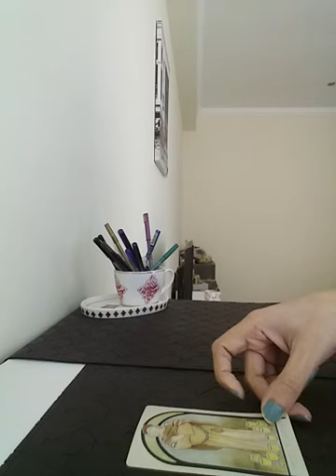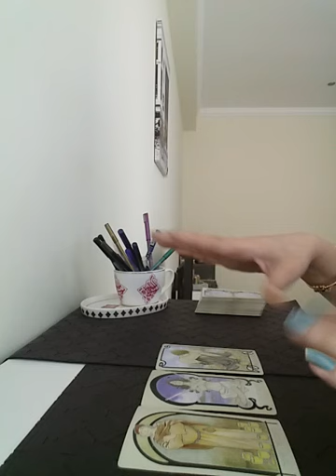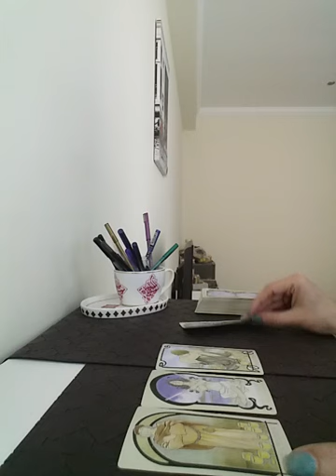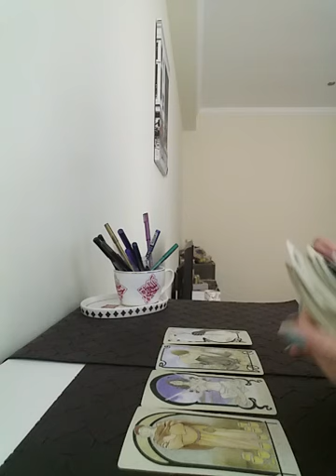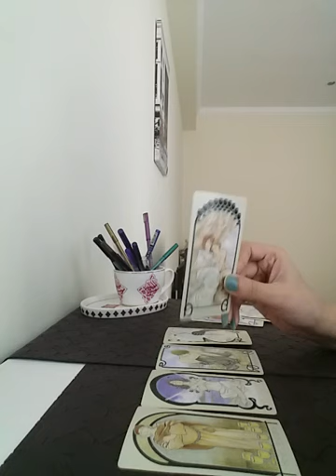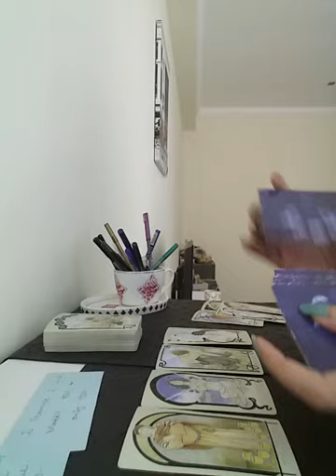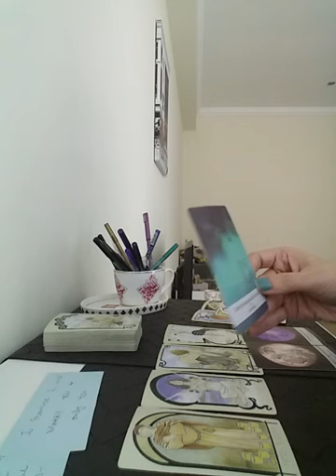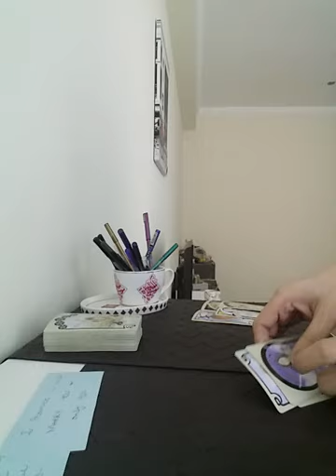GEMINI - they choose you breaking free from third party situation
Services i offer :

1- 1 question reading - 35 USD

2- 2 question reading - 55 USD

3- 3 question reading - 70 USD

4- 5 question reading - 100 USD

5- Love n Relationships - 100 USD

6- 15 Minutes customized *SPIRITUALLY CHARGED* affirmations that give 100% RESULTS  - 100 USD

7- Consultation and step by step guidance to MANIFEST your Dream Desire and Goal.

8- Unique Scripting technique to manifest your desire - 80 USD

9- Protection from bad influences and energies - 60 USD

10- Removal of Black Magic - 100 USD

12- Dream Interpretation - 40 USD

13- Spiritually Charged Affirmations + Unique Scripting Technique - 150 USD

14- Money rituals - 60 usd

15- Love Rituals - 100 usd

16- Subliminals - 100 usd

17- Consultation along with 1 manifestation technique - 100 usd

18- Angel guidance - 40 usd

19- 5 Minutes Guided Meditation - 50 usd

20- 5 Minutes Affirmations - 50 usd